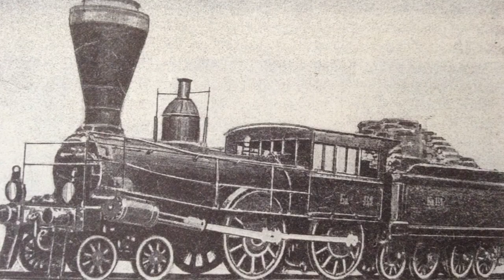Рубрика "Из прошлого в настоящее" - Переселение казаков. Часть 2